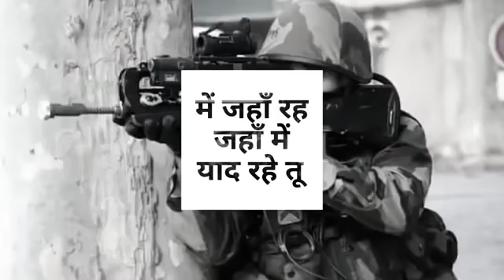Army day 26 January special WhatsApp status video 360 X 360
See Article History
Patriotism, feeling of attachment and commitment to a country, nation, or political community. Patriotism (love of country) and nationalism (loyalty to one’s nation)